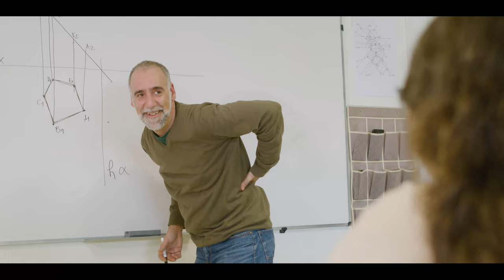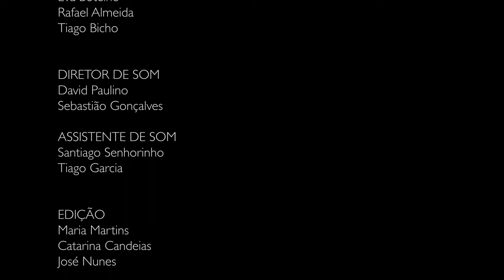ACT Comprimido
Os alunos das turmas 185, 197 e 173 do Curso Técnico de Audiovisuais orgulham-se de apresentar o filme Pedeatuapausa que escreveram, produziram e realizaram para o WEBINAR: Segurança e Saúde no Trabalho - Investir nas Gerações Futuras, que se realizou no dia 28 de fevereiro de 2024.

O filme é protagonizado pelo ator/professor Miguel Brazete, pelos alunos das turmas do Curso de Audiovisuais da EPAD e contou com a participação do Atleta de Alta Competição Pedro Bernardo, da Federação Portuguesa de Atletismo.

O projeto foi produzido em parceria com a ACT - Autoridade para as Condições do Trabalho, com mentoria do Coordenador do Curso de Audiovisuais da EPAD André Badalo e da professora da Técnica Andreia Santos.